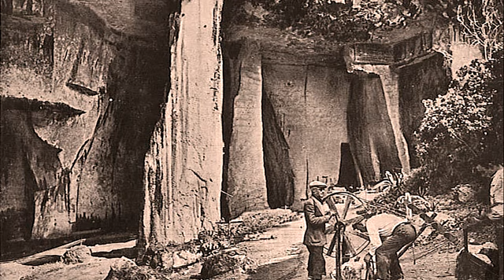siracusa basilica san nicolà ai cordari e Piscina romana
Siracusa chiesa di San Nicolò ai Cordari si trova in Siracusa, nel Parco Archeologico della Neapolis, sopra la così detta Piscina romana, dove, in epoca Paleocristiana, c’era una struttura religiosa sotterranea con struttura basilicale.